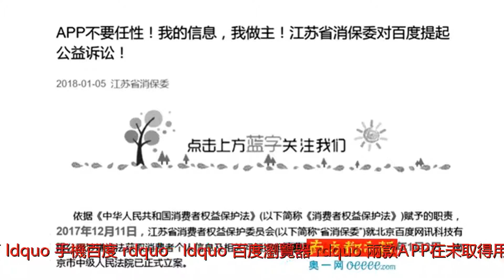罕見訴訟 曝出百度等APP驚人秘密 安全部的竊聽器！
谢谢！罕見訴訟 曝出百度等APP驚人秘密 安全部的竊聽器！